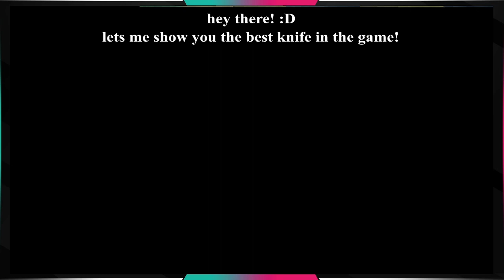how to get the BEST Knife in VANDAL HEARTS II ! (PS1) 100.3% WALKTHROUGH (Tutorial!)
hey there! :D
in this quick tutorial i show you how to obtain the Joule Knife which is by far the best Knife in the game!
i will also go over the points that make it so good and basically a must-have (if you go for 100%)!

Welcome to one of my favorite games of all time :)
Its Vandal Hearts II, the "sequel" to our last Project (check it out if you havent! :D)

This will be the 100.3% Run where i will show everything the game has to offer (to my knowledge), which means:

-all missions without any casualties (more on that later)
-all collectibles (chests and "hidden spots")
-all weapons
-all armors

you might notice me using savestates sometimes, but thats not so i can manipulate the rng or prevent character deaths, its only for showcase purposes (like showing abilities for example)

VIDEO CHAPTERS:

0:00 explaining, equipping, what you need!
1:00 entering Fort Gusta
1:20 the place you need to go to
3:50 Joule obtained!
4:15 what makes it so incredible
5:20 see you next time! :D

SYNOPSIS:
Forced to flee his village after being manipulated into assassinating a major political figure, Joshua joins forces with a band of renegade mercenary thieves and political intrigue ensues in VANDAL HEARTS II. In this sequel to the popular Strategy-RPG, you are once again in the midst of battle as you use your cunning to defeat the enemy. What sets VANDAL HEARTS II apart from the original is the use of the Dual Battle System, which allows the computer to move monsters and characters during your turn, requiring additional thoughtful strategy as you maneuver your men around the battlefield. Give your characters additional power as they obtain weapons and armor that have the ability to initiate spells and perform secret moves. There are no limits to what status your men can achieve a ninja, a knight, a priest, a swordsman, or combinations of any or all and it's up to you to choose the path they take.

10 years ago, King Zekras left the Kingdom of Natra to his son Prince Julius. However, the younger Prince Lagore raised an army to contest the throne, causing his brother to flee the country. While Lagore proved to be a fair king, he was slowly poisoned by Queen Mother Agatha and her lover Cardinal Ladorak. Agatha placed her young son Franz as heir, while Ladorak was promoted to the rank of Premier. Now, Ladorak is oppressing the peasantry with his brutal secret police, the Blood Knights.

The small Northen Natra village of Polata is home to Joshua and Rosaly, the adoptive children of the mayor. They are frequently joined by other commoners Clive, son of a tavern owner, and Yuri a gifted prodigy. Another friend is the low ranking noble Adele, daughter of the local Governor Graud Byron. One day, Rosaly is saved by a wandering swordsman before he collapses from unknown injuries. After resting for a short time, the swordsman publicly fights against the corrupt tax collectors working for Graud. It is revealed that the swordsman is Prince Nicola, the lost son of Julius. Nicola had come to the region to gain support from Kossimo Byron, only to learn that Kossimo retired and gave the position to his son-in-law Graud.